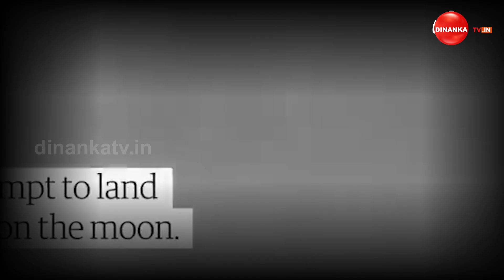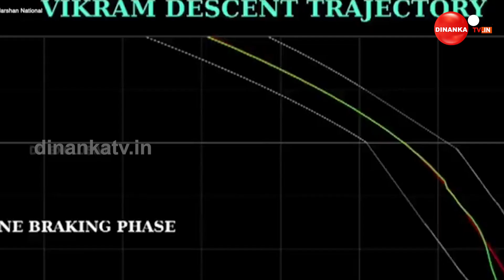ଶିବନ-ସୋମନାଥ ବିଗ୍ ଫାଇଟ୍ || ପଦାରେ ଇସ୍ରୋର ଭିତିରିଆ କଳି || Dinanka Tv || Isro || Shivan-Somanath Fight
ଇସ୍ରୋର ପୂର୍ବତନ ମୁଖ୍ୟ କେ. ଶିବନଙ୍କ ବିରୋଧରେ ସାଙ୍ଘାତିକ ଅଭିଯୋଗ ଆଣିଲେ ଇସ୍ରୋ ଚିଫ୍ ଏସ୍‌ ସୋମନାଥ।